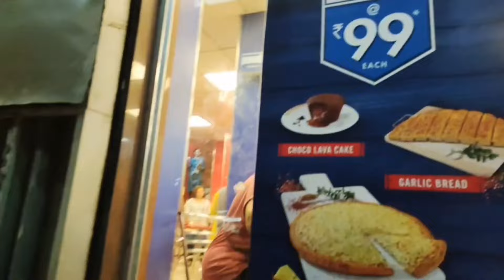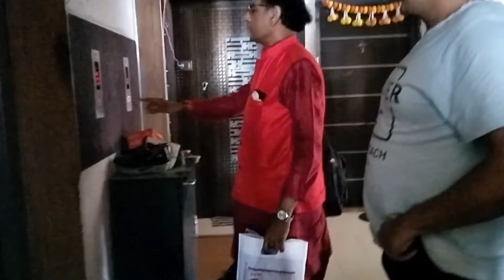Papa ji humlogo ko chhod kar chale gye😭Mumbai#rekhasinghlifevlog Miss U papaji😭rekhasinghlife